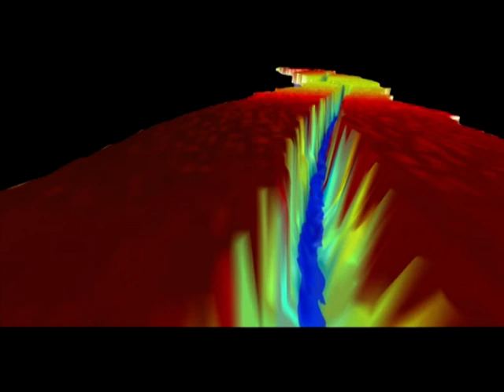Massive Crack in Ice Shelf - Pine Island Glacier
In October, 2011, NASA's Operation IceBridge discovered a major rift in the Pine Island Glacier in western Antarctica. This crack, which extends at least 18 miles and is 50 meters deep, could produce an iceberg more than 800 square kilometers in size. IceBridge scientists returned soon after to make the first-ever detailed airborne measurements of a major iceberg calving in progress. Music by Ishq - "bhakti"